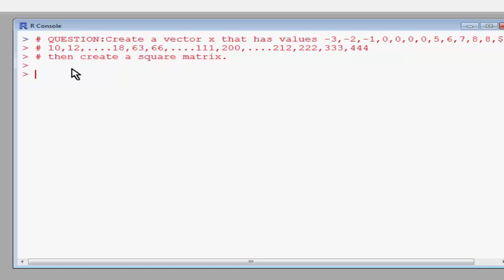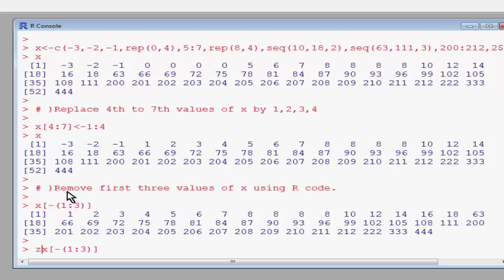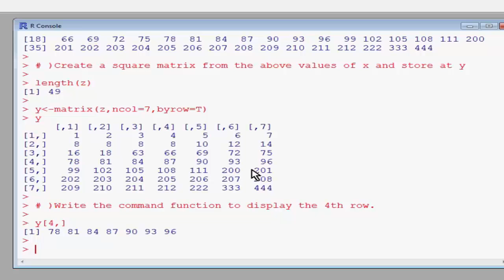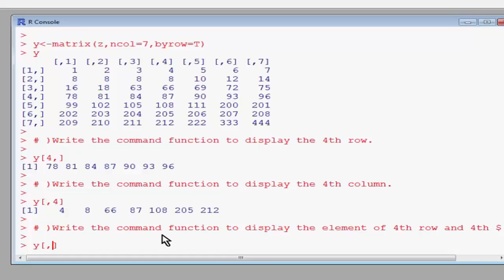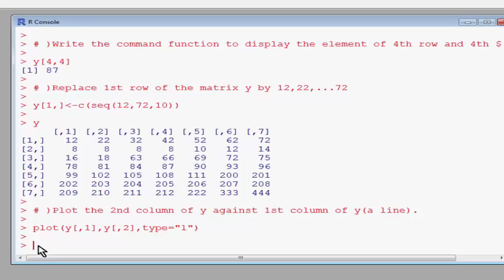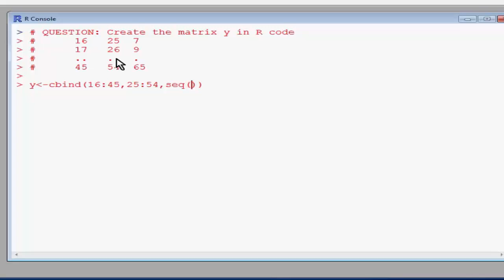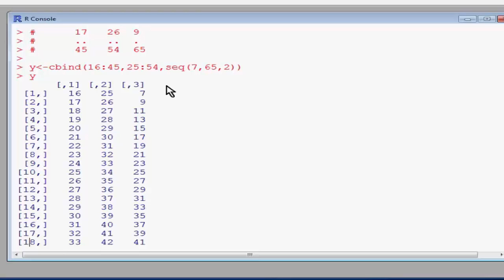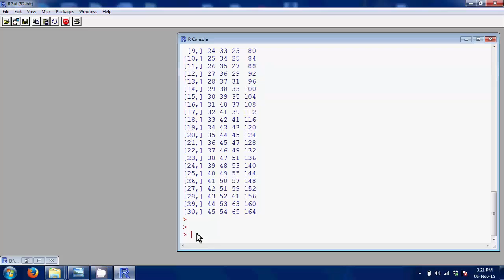R Programming bangla tutorial 10: Matrix solution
Different types of matrix problems are solved here with example.